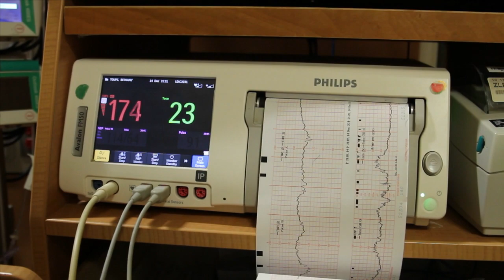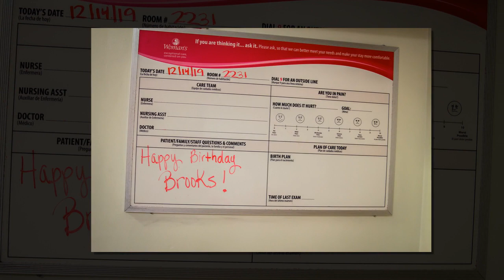Brandon & Bethany's Birth Story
Brooks Clement